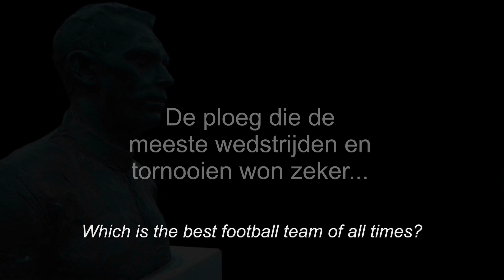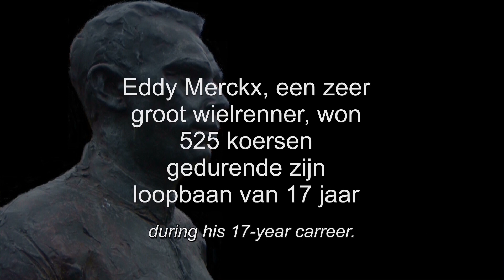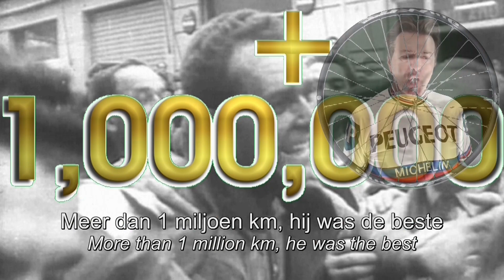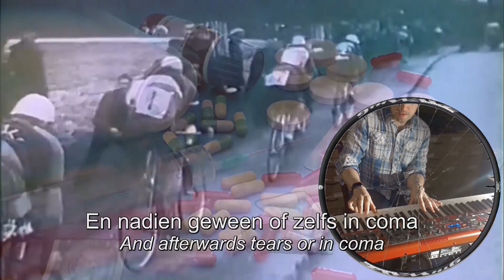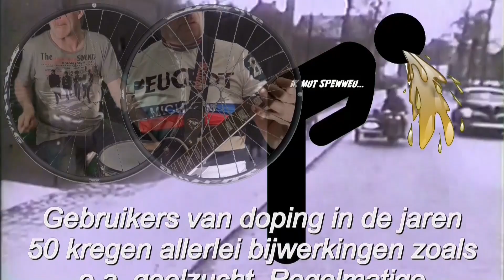Fraaanse en z'n gaste - Rik, De Kaaizer Van De Koers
Loflied over de beste wielrenner die er ooit geweest is, opgedragen aan mijn vader, Louis Van Steenbergen, overleden op 18 september 2019.